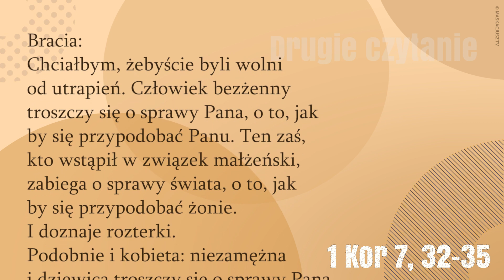DrugieCzytanie | 28 stycznia 2018 | (1 Kor 7, 32-35)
28 stycznia 2018

Bracia:
Chciałbym, żebyście byli wolni od utrapień. Człowiek bezżenny troszczy się o sprawy Pana, o to, jak by się przypodobać Panu. Ten zaś, kto wstąpił w związek małżeński, zabiega o sprawy świata, o to, jak by się przypodobać żonie. I doznaje rozterki.
Podobnie i kobieta: niezamężna i dziewica troszczy się o sprawy Pana, o to, by była święta i ciałem, i duchem. Ta zaś, która wyszła za mąż, zabiega o sprawy świata, o to, jak by się przypodobać mężowi.
Mówię to dla waszego pożytku, nie zaś, by zastawiać na was pułapkę; ale po to, byście godnie i z upodobaniem trwali przy Panu.